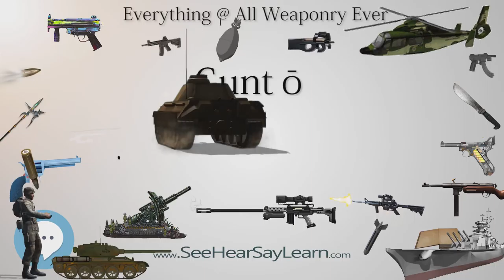Guntō (Everything WEAPONRY & MORE)💬⚔️🏹📡🤺🌎😜✅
This video is about "Guntō". This video series is something special. We're fully delving into all things everything and all things about the everything you could imagine in WEAPONRY. From guns, war, ammo, strategy, bombs, destroyers, air craft carriers to the politics and manufacturers of weapons!!!